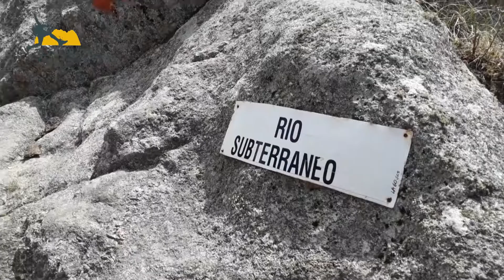Los Gigantes con Canal 10 - Alto Rumbo - Parte II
Junto a Hernán Ronco y Adrián Picoli de Canal 10 de Córdoba, recorremos el laberinto de rocas en Los Gigantes, dentro la Provincia de Córdoba.